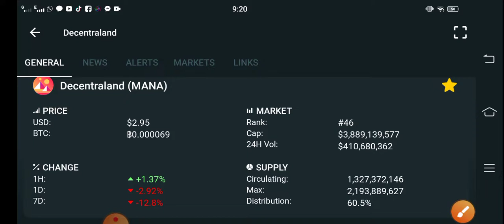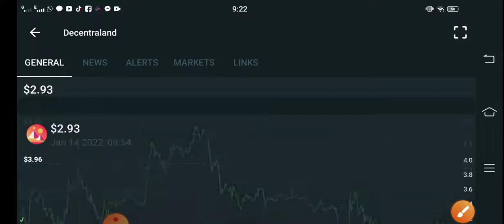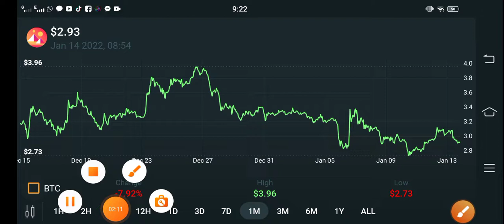Mana BIG WARNING! || Decentraland Price Prediction! MANA Today Updates! Crypto News